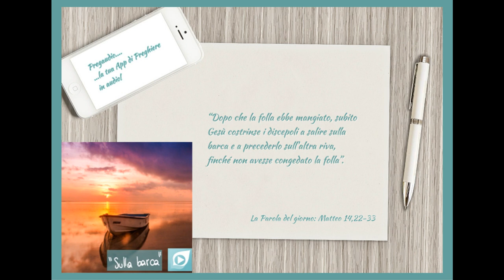Vangelo del 13 Agosto 2023: Matteo 14,22-33 con il commento di don Franco Mastrolonardo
Dopo che la folla ebbe mangiato, subito Gesù costrinse i discepoli a salire sulla barca e a precederlo sull’altra riva, finché non avesse congedato la folla. Congedata la folla, salì sul monte, in disparte, a pregare. Venuta la sera, egli se ne stava lassù, da solo.
La barca intanto distava già molte miglia da terra ed era agitata dalle onde: il vento infatti era contrario. Sul finire della notte egli andò verso di loro camminando sul mare. Vedendolo camminare sul mare, i discepoli furono sconvolti e dissero: «È un fantasma!» e gridarono dalla paura. Ma subito Gesù parlò loro dicendo: «Coraggio, sono io, non abbiate paura!».
Pietro allora gli rispose: «Signore, se sei tu, comandami di venire verso di te sulle acque». Ed egli disse: «Vieni!». Pietro scese dalla barca, si mise a camminare sulle acque e andò verso Gesù. Ma, vedendo che il vento era forte, s’impaurì e, cominciando ad affondare, gridò: «Signore, salvami!». E subito Gesù tese la mano, lo afferrò e gli disse: «Uomo di poca fede, perché hai dubitato?».
Appena saliti sulla barca, il vento cessò. Quelli che erano sulla barca si prostrarono davanti a lui, dicendo: «Davvero tu sei Figlio di Dio!».